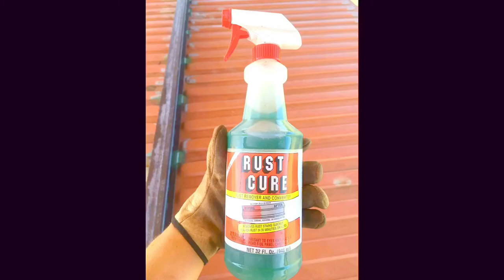Shipping Container Home Build - Rooftop Patio Update & Prep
Update on our rooftop patio!  We've decided against the concrete patio because of the risk and are going with composite wood decking.  Right now, we are prepping for the spray foam to be sprayed.